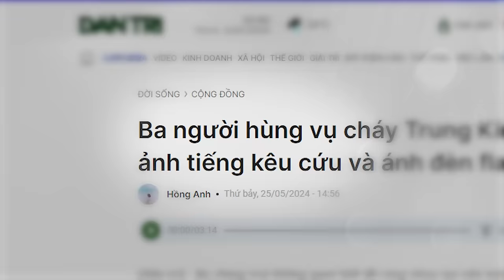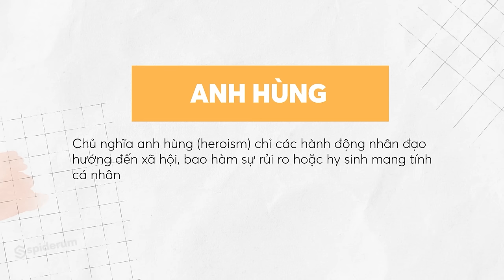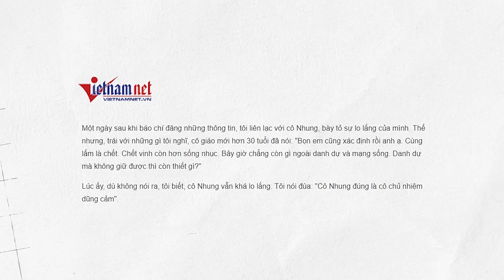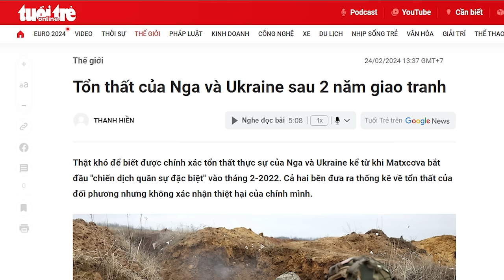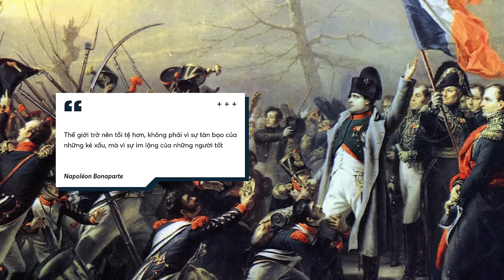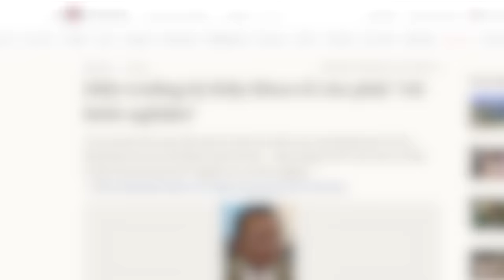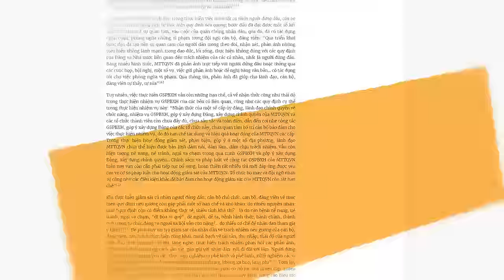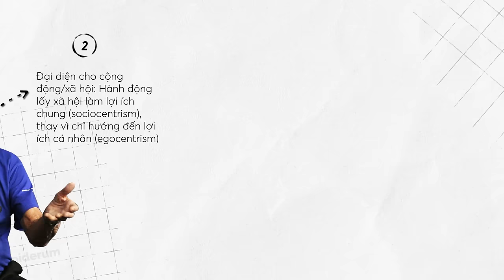ANH HÙNG ĐỜI THƯỜNG, họ là ai? | Phạm Hoàng | Quan điểm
📝 Bài viết gốc: Khi anh hùng chưa chắc đã cần giải cứu thế giới?
✍️ Tác giả: Phạm Hoàng
🎤 Dẫn video: SAMURICE

Nội dung:
00:00 - Start
01:06 - Giải nghĩa về anh hùng
08:08 - Vậy vì sao chúng ta cần những người hùng 'kiểu mới'?
14:28 - Thế nhưng làm thế nào để một người trở thành anh hùng thường nhật?